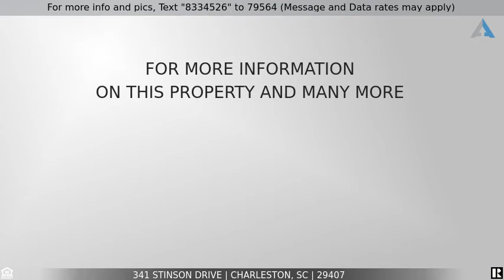Priced at $329,900 - 341 Stinson Drive, Charleston, SC 29407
Have you been looking for an affordable home in the heart of West Ashley with NO Flood insurance required and NO HOA?! Then 341 Stinson is the perfect place for you!  This cozy brick ranch home has a cottage feel and a layout that lives large - all three bedrooms are spacious, while the living and dining rooms flow together. Additional bonus room could be used as a fourth bedroom or study. Just mins from Citadel Mall, 526, and a short drive to downtown, daily living is simple in this location. The adjacent West Ashley Greenway makes getting out for a  stroll or bike ride very convenient. For those who enjoy entertaining or simply relaxing outdoors, the back patio and fenced in yard provide the perfect way to entertain! Some additional bonuses are it is a corner lot, wood floors, fenced yard with double gate allowing easy boat or RV storage. Schedule your showing today!